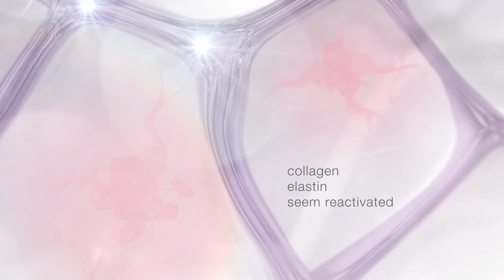Anti-Aging Rapid Response Booster Science